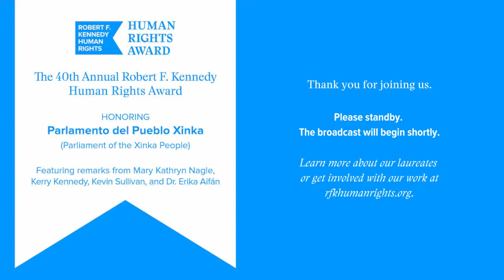2023 Human Rights Award Ceremony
The Robert F. Kennedy Human Rights Award identifies and honors those who embody Robert F. Kennedy’s belief that the power of individual and collective moral courage can overcome injustice. Each year, we honor outstanding champions of social justice who stand up to oppression, even at great personal risk, in the nonviolent pursuit of human rights.

On June 6, 2023, we were proud to present the RFK Human Rights Award to Guatemalan Indigenous rights group, Parlamento del Pueblo Xinka (Parliament of the Xinka People).

The ceremony, which took place in Washington, D.C. on June 6, featured celebratory greetings from Mary Kathryn Nagle, attorney, playwright, citizen of the Cherokee Nation, and RFK Human Rights Board member; opening remarks from Kerry Kennedy, president of Robert F. Kennedy Human Rights; keynote address by Kevin Sullivan, Pulitzer-prize winning senior correspondent and associate editor for The Washington Post; and remarks by Dr. Erika Aifán, former high risk judge in Guatemala, International Women of Courage awardee, and distinguished visiting fellow emeritus.